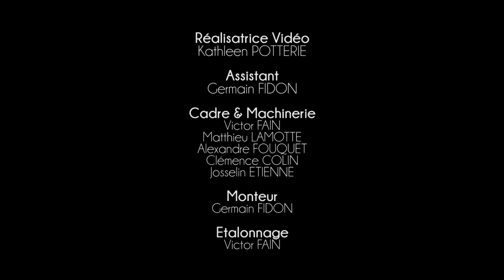EFYX - Y Boy (live à 3iS)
Captation live du groupe EFYX interprétant « Y Boy » le 23 janvier 2019 sur le plateau spectacle vivant de 3iS Paris, réalisée par les étudiants des filières Cinéma & Audiovisuel (spécialisation réalisation audiovisuel), Son (spécialisation musique) et Spectacle & Événementiel (en 2e année Régisseur du Spectacle), dans le cadre de l’exercice des lives.

Réalisatrice vidéo : Kathleen Potterie
Assistant : Germain Fidon
Assistant plateau : Alex Fouquet
Cadre & machinerie : Victor Fain, Matthieu Lamotte, Alexandre Fouquet, Clémence Colin et Josselin Etienne
Monteur : Germain Fidon
Etalonnage : Victor Fain
Régisseurs généraux : Alexandre Ide et Loan Péron
Accueil artistes : Anaïs Joubert et Sacha Blanch
Régisseur lumière : Alexandre Ide
Régisseur plateau : Arthur Lefebvre
Régisseur lumière - vidéo : Edouard Dupire
Régisseur vidéo : Neville Lamarche
Instrument / Backline : Arthur Lefebvre et Pierre Minault
Techniciens lumière : Baptiste Imbert, Alexandre Ide, Loan Péron, Anaïs Joubert, Thomas Treheux, Edouard Dupire, Pierre Minault, Gaëtan Dechance, Neville Lamarche, Sarah Blanch et Corentin Courcoux
Ingénieur son façade : Thomas Romette
Ingénieur son retours : Quentin Rousillat
Mixeur Antenne : Alexandre Blondeau
Enregistrement live : Adriana Pintea
Assistants : Antoine Lapierre et Labaran Mijiyawa
Remerciements : Gilles Khalil, Stéphane Pierrat, Arnaud Thorel, Alexendre Zangueneh, Armelle Mahé, André Leverne, Justine Candiot, Jérémy Plaisant, Alexis Asnière, l'équipe du magasin 3iS, EFYX